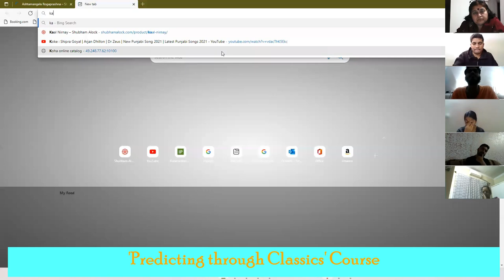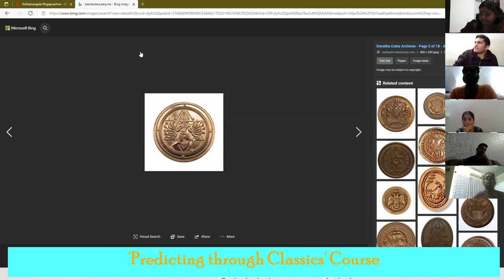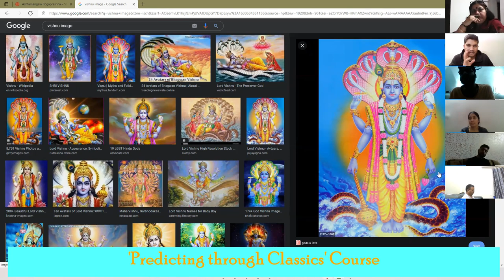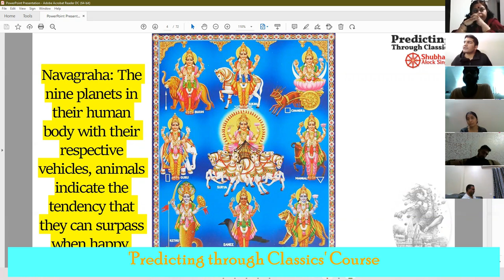Understanding Planets through their Divine Forms | Significations of Planets you never knew before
'Predicting through Classics' is A perfect course for beginners to learn Vedic astrology and start predicting. It doesn't only teaches you basics and leave you but also teaches you how to make stunning and accurate predictions as well.